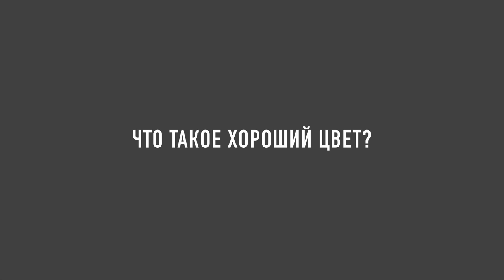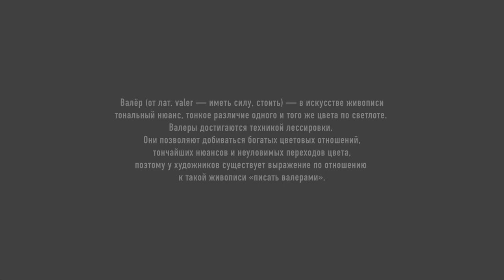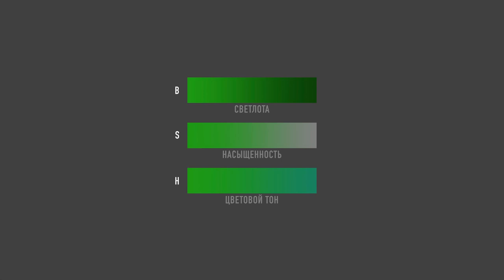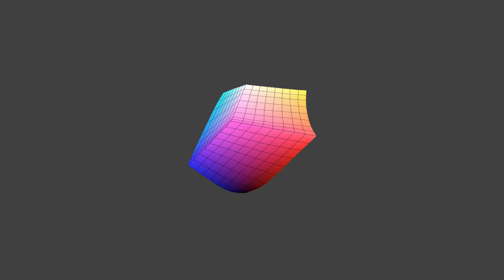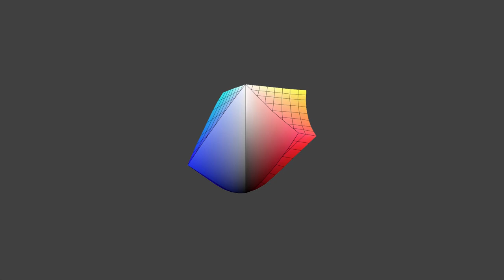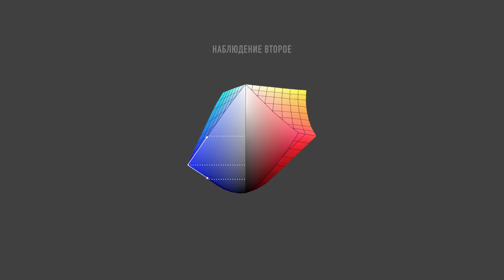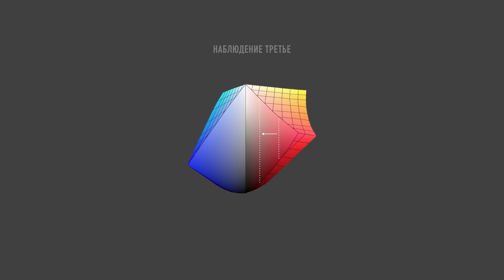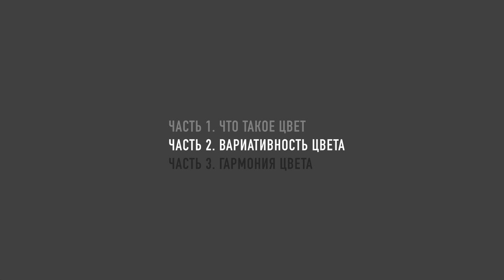Теория цвета. Часть 2. Вариативность цвета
Вторая часть из моей большой 3-часовой лекции «Как научиться видеть цвет».

КАК НАУЧИТЬСЯ ВИДЕТЬ ЦВЕТ
Теория цвета
Часть 2. Вариативность цвета

00:00 Вступление
00:50 Что такое вариативность цвета
01:53 Валёр
02:22 HSB как модель описания цвета
02:50 Вариативность по светлоте
03:46 Объектное и образное мышление
04:36 Почему виньетирование идет на пользу цвету
04:52 Вариативность по насыщенности
05:54 Вариативность по цветовому тону
06:54 Все типы вариативности одновременно
07:12 Пример. Где цвет интересен?
07:58 Пример. Разные типы цветовой выразительности
08:29 Вариативность и HSB
08:53 Теоретическая модель цветового тела человека
10:08 Фактическая модель цветового тела человека
11:20 Наблюдение первое. Предельное насыщение цвета
12:01 Наблюдение второе. Освеление/затемнение цвета
12:35 Наблюдение третье. Повышение насыщенности
12:50 Больше грязи – больше связи
13:13 Пример повышения вариативности
14:11 Послесловие